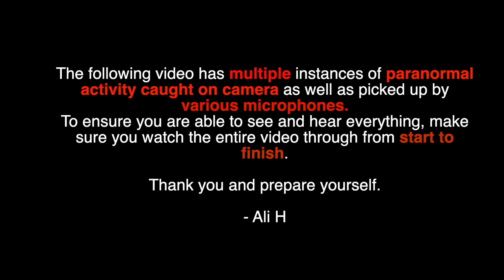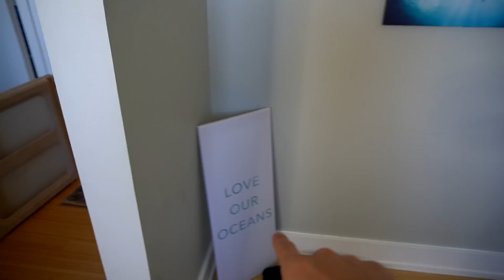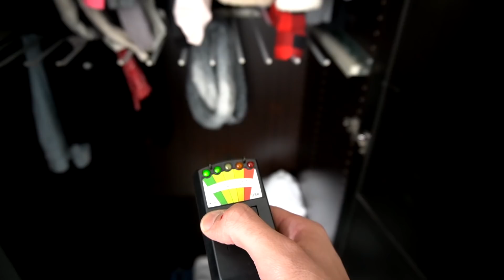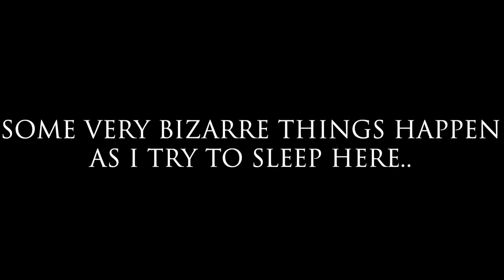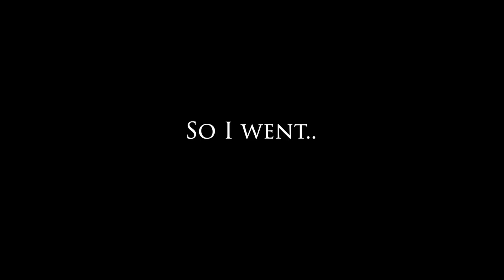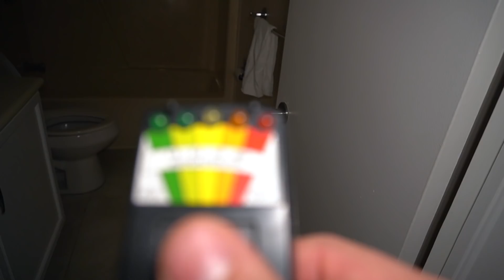The Ghost In My Hallway, The Horror In My Bedroom and The Screaming Spirit..